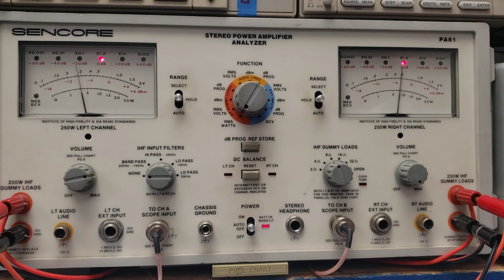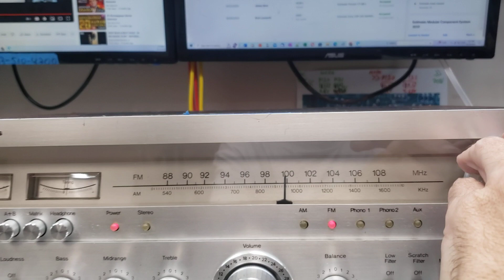Module Component Systems 3233 Repair | Adam Electronics 6595